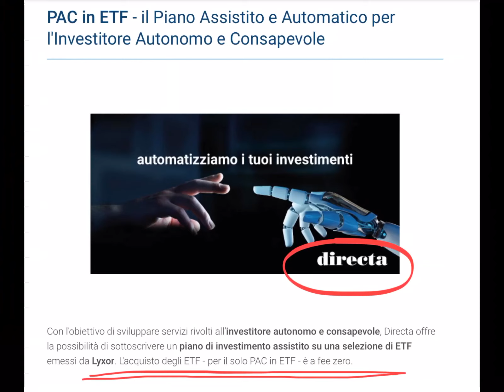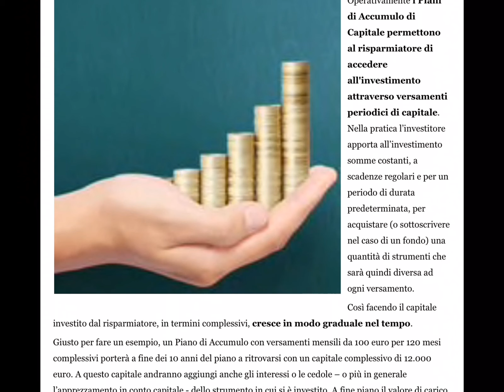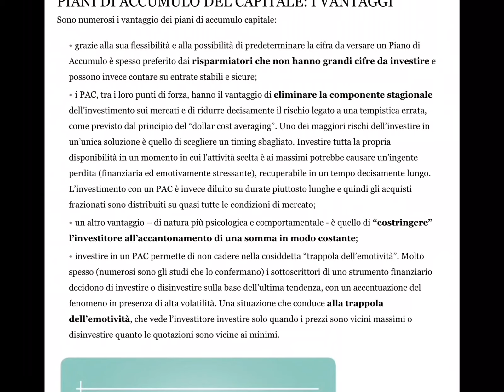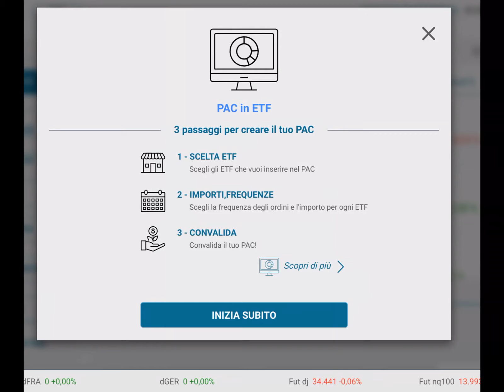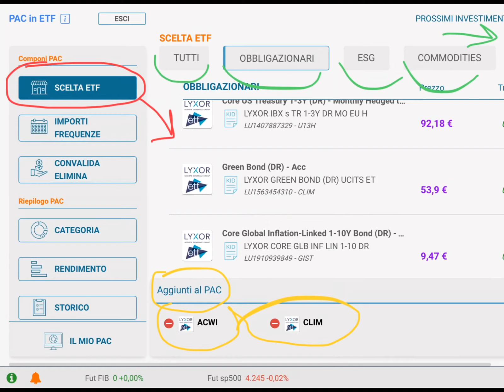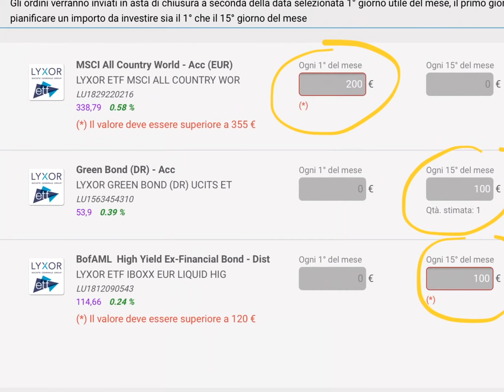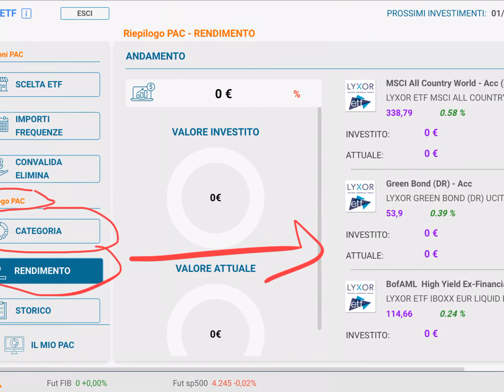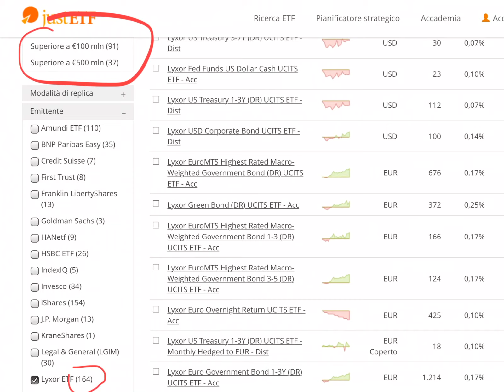🤓 TUTORIAL PAC DIRECTA IN ETF - Piano d’accumulo gratis col broker italiano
💰 Investire in borsa non è uno scherzo, in ballo ci sono i nostri soldi! Attraverso il mio canale YouTube non vi dirò quale sarà la migliore azione dell’anno, semplicemente perché nessuno lo può sapere. Il mio obiettivo è fare educazione finanziaria, portarvi a fare scelte di investimento corrette e consapevoli, utilizzando gli strumenti classici di investimento: Etf, fondi, azioni, obbligazioni, certificates, assicurazioni, fondi pensione... Condividerò i miei investimenti come se fosse un diario di viaggio. Ovviamente aspetto i vostri commenti ☺️